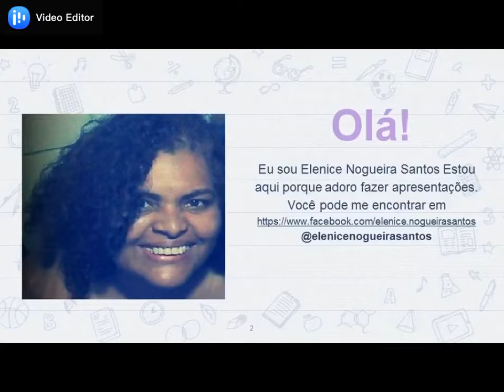Oficina de Artes Bonecas Abayomi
PARA OS ALUNOS DA PROFESSORA ELENICE NOGUEIRA SANTOS